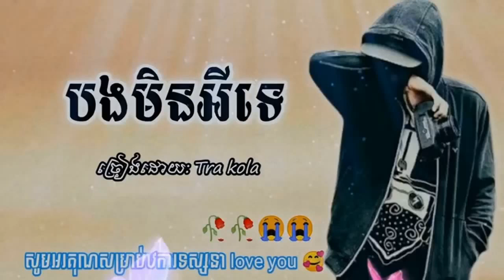58 បងមិនអីទេ ~ Tra kola 🥀😢 Khmer Sad Chill 2021 Khmer Sad Lofi 2021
to Sub us.